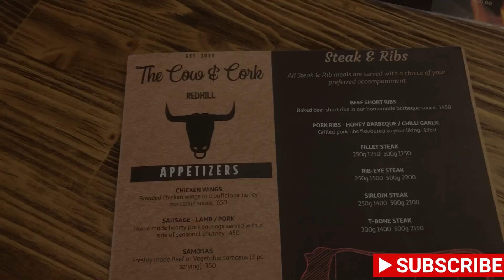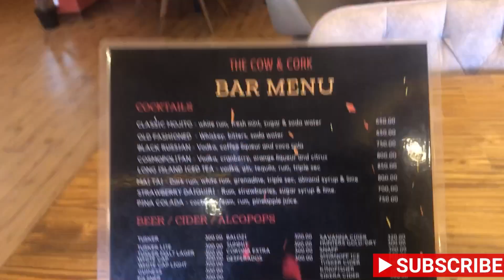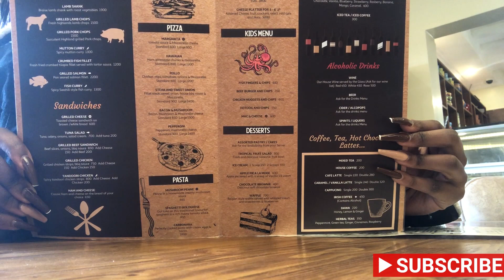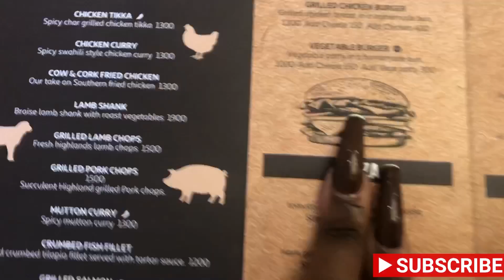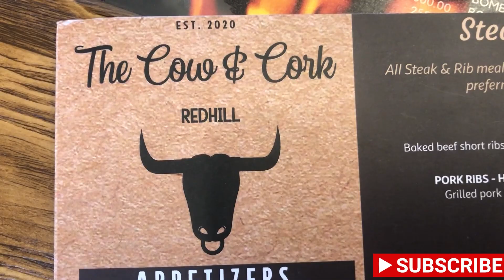Newest restaurant || THE COW AND CORK BAR AND GRILL || A hidden gem in REDHILL, Off Limuru Rd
FOR SUPPORT
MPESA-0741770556